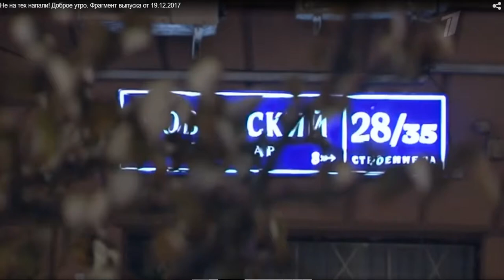Не на тех напали! Доброе утро Фрагмент выпуска от 19 12 2017